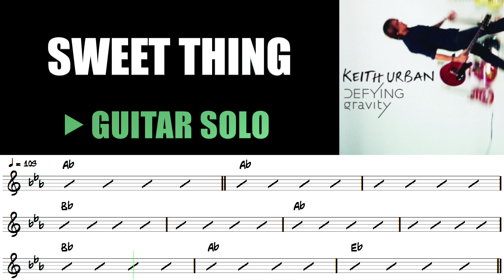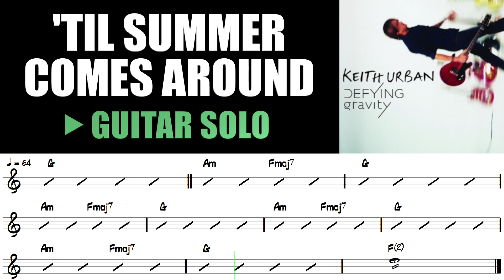Keith Urban | 4 Guitar Backing Tracks | Solo Section | Defying Gravity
’TIL SUMMER COMES AROUND / KISS A GIRL / SWEET THING / HIT THE GROUND RUNNIN’ by Keith Urban. From the 2009 album “Defying Gravity”

Everything played/programmed by || Kaven Girouard